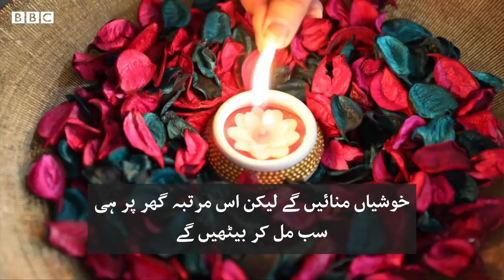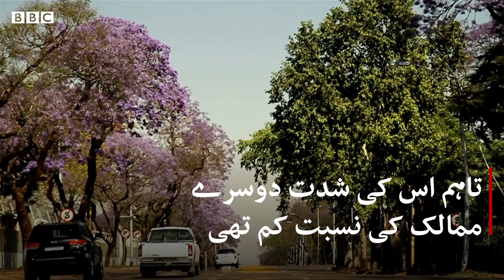Diwali and coronavirus: “I’m afraid cases will rise” - BBC URDU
کورنا وائرس کی وجہ سے دنیا بھر میں دیوالی کا تہوار کیسے متاثر ہوا؟ بی بی سی نے انڈیا، جنوبی افریقہ اور برطانیہ میں کچھ ایسی خواتین سے بات کی جو اس سال عالمی وبا کی وجہ سے اس تہوار کو ایک مختلف انداز میں منا رہی ہیں۔۔۔